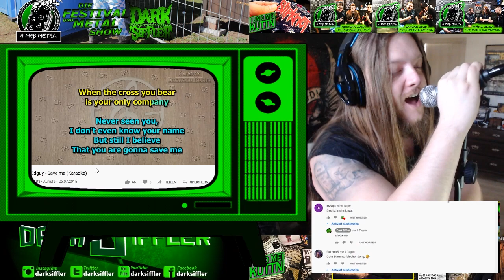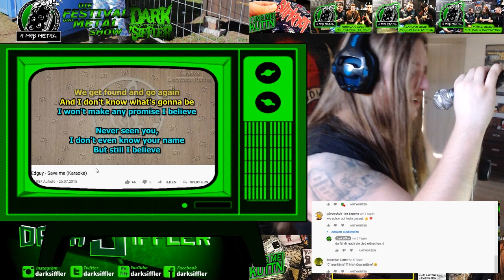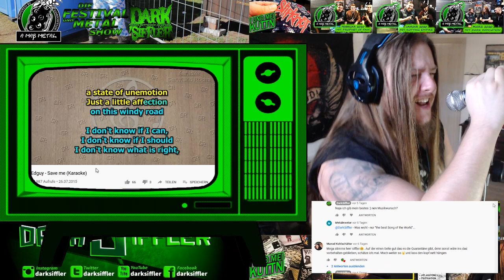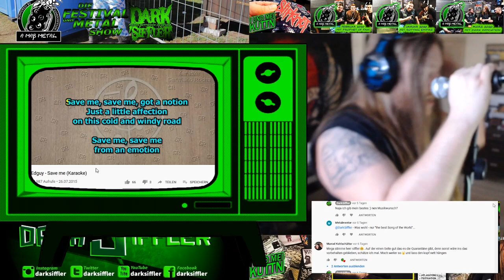SAVE ME in der KaRaOKE QUARANTÄNE von Edguy | DarkSiffler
🍻 Discord Biergarten !discord
🔴 DARKSIFFLER LIVE YOUTUBE
- am 20ten um 20Uhr
🔴 DARKSIFFLER LIVE TWITCH
- jeden Sonntag 16 - 19 Uhr MetalStream
- Gamingstream an anderen Tagen
👕 DarkSiffler Merchandise
(werbung)
Kontakt für REACTIONS über Instagram.com/darksiffler
Schreibt mir auf
- Wie heisst die Band?
- Welches Genre spielt ihr?
- Welches Video soll geschaut werden?
- Wie lange gibt es euch?

bekomm ich provision ohne dass du mehr bezahlst..
 voll cool um mich zu supporten! danke!

🧑‍🤝‍🧑🧑‍🤝‍🧑Die AMM-CREW 🧑‍🤝‍🧑🧑‍🤝‍🧑
MANE